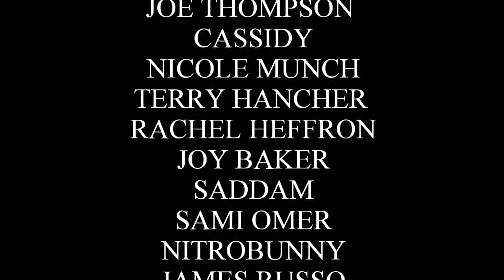S7E6 Breakdown Death Is The Enemy! Game of Thrones Season 7 Episode 6 leaked Spoilers